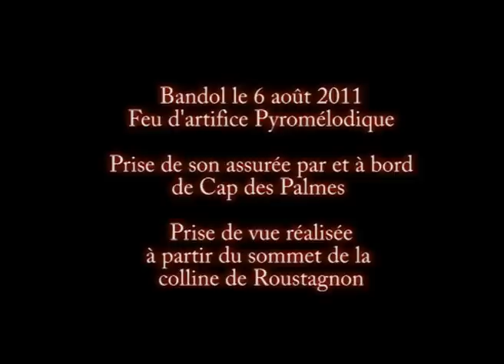Bandol Feu d'artifice du 6 août.